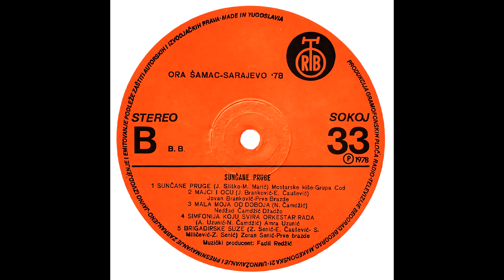GRAMOFONSKE PLOČE SFRJ - R.I. - 1978 - BO4 - Amra Uzunić - Simfonija Koju Svira Ork. Rada - HD 4K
R.I. - 1978 - Sunčane Pruge - O.R.A. Šamac-Sarajevo '78 - Ploča 02 - B Strana -

BO4 - Amra Uzunić - Simfonija Koju Svira Orkestar Rada
( A. Uzunić - N. Čamdžić)

-Povodom Omladinske Radne Akcije (O.R.A.) Šamac-Sarajevo '78

Muzički Snimatelj - D. Škalferi
Muzički Producent - Fadil Redžić